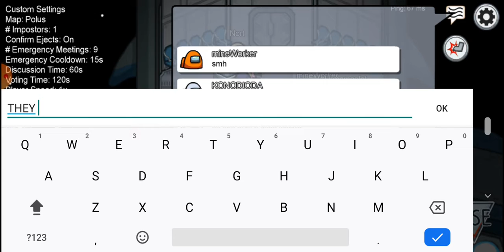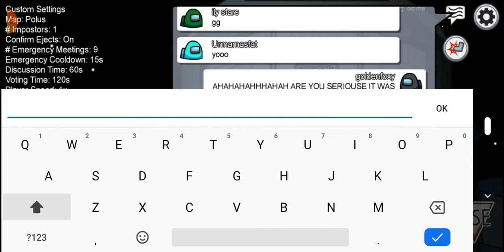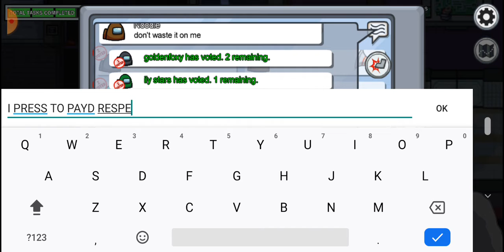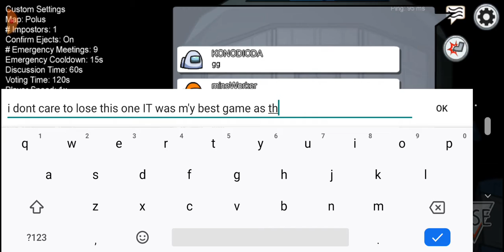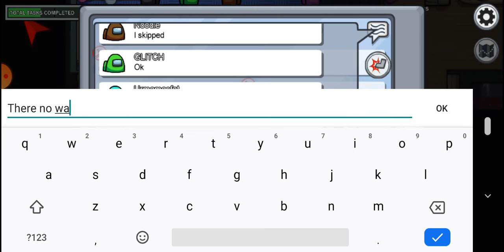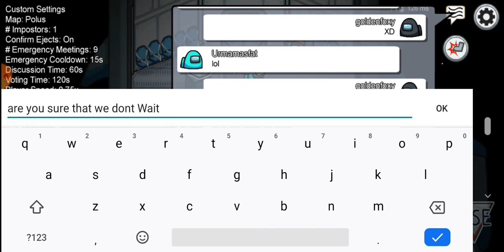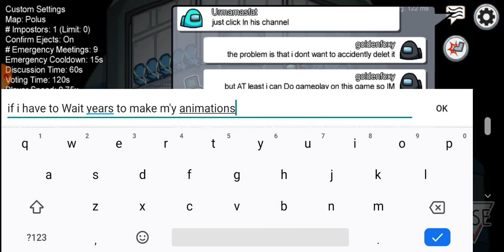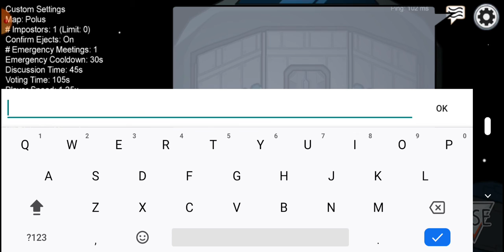among us gaming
WHY ARE YOU WATCHING THIS SHIT VIDEO GO WATCH REAL GAMER